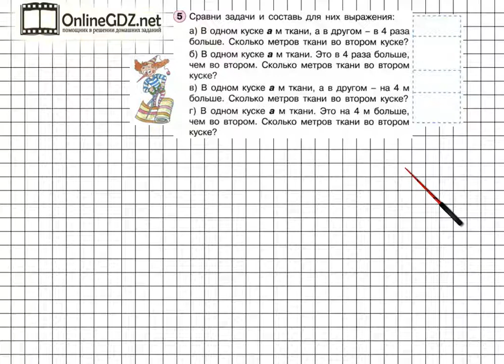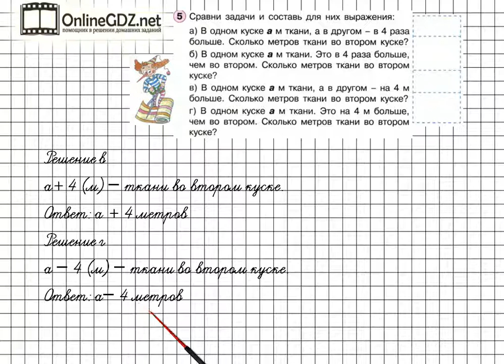Урок 4 Задание 5 – ГДЗ по математике 2 класс (Петерсон Л.Г.) Часть 3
В данном номере сравниваем задачи и составляем для них выражения.